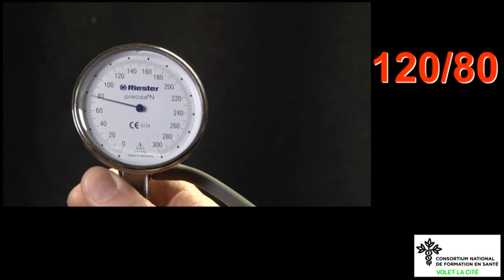La lecture de la tension artérielle - 3,2,1...Santé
Vidéo créé par le CNFS pour les jeux MHS. La vidéo est publié sur le site 3,2,1... Santé